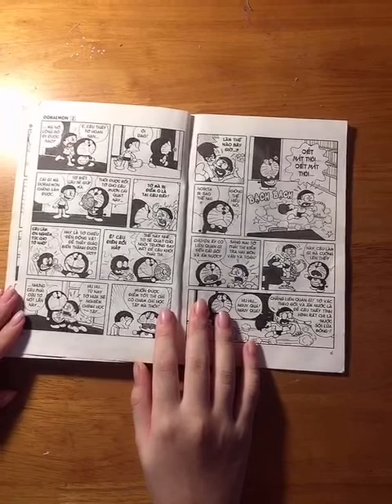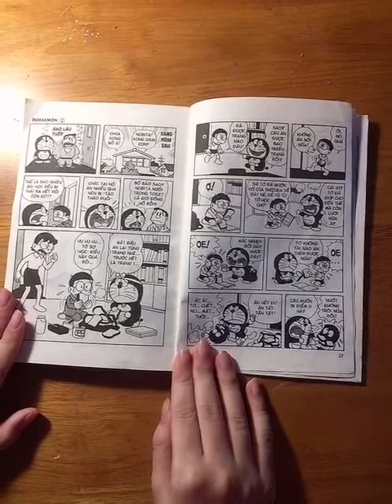B00556 - An Hoàng Diệp - Truyện tranh Doreamon chú mèo máy đến từ tương lai